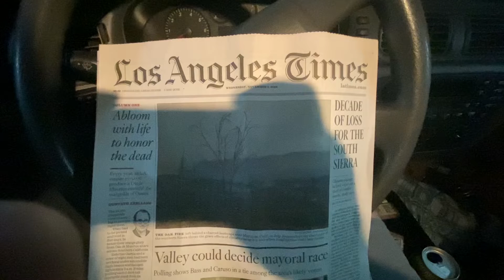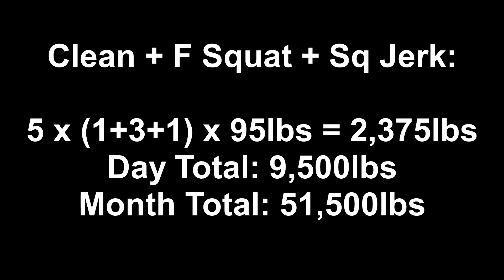Squat "Recovery" Day - 34,150lbs of Volume - Day 2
Session Total: 34,150lbs
No "Squatting Less Than a Million Pounds" November Total: 76,150lbs
41 Sets, 330 Reps, 103lb Avg Weight